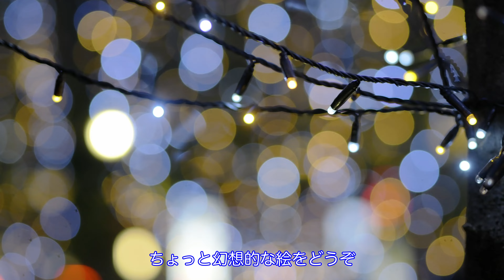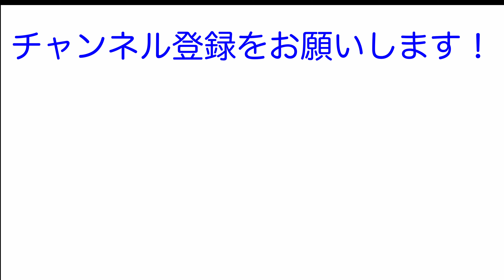【4K】東京都心散歩 日比谷〜有楽町〜日本橋 - Walk Around Mid-Tokyo Hibiya-Yurakucho-Nihonbashi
今日は日比谷から日本橋までの散歩動画です。夕方、日比谷をスタートして、有楽町経由で日本橋まで歩きました。まずはミッドタウン日比谷からです。

Today's video is a walk from Hibiya to Nihonbashi. In the evening, I started from Hibiya and walked to Nihonbashi via Yurakucho. Let's start from Midtown Hibiya.

0:00　オープニング Opening
0:31　ミッドタウン日比谷 Mid Town Hibiya
1:32　東京国際フォーラム Tokyo International Forum
2:15　KITTE　呪術廻戦イベント KITTE "Jujutsu Kaisen"
2:49　東京トーチパーク Tokyo Torch Park
3:10　日本橋 Nihonbashi Bridge
4:32　コレド室町 Coredo Muromachi
5:37　福徳神社 Fukutoku Shirine
6:20　三井本館ライトアップ Light up on Mitsui Main Building
7:03　三越日本橋本店 Mitsukoshi Nihonbashi

動画の撮影機材（広告を含みます）
DJI vlogカメラ Osmo Pocket 3
DJI スマートジンバル Osmo Mobile SE
OM SYSTEM OM-1
OM SYSTEM M.ZUIKO ED 12-40mmF2.8PRO
OM SYSTEM M.ZUIKO DIGITAL ED 75mm F1.8

Nature and Culture in Japanのブログもやってます。